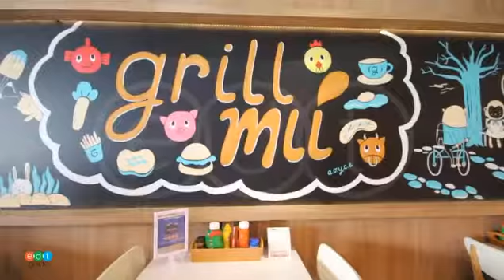บรรยากาศโดยรวมของ Grill Mii Restaurant